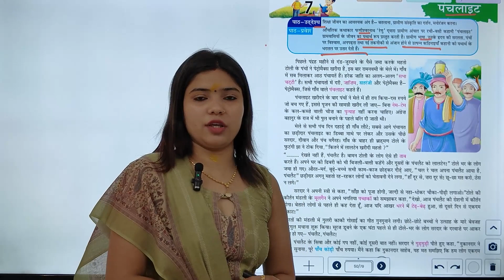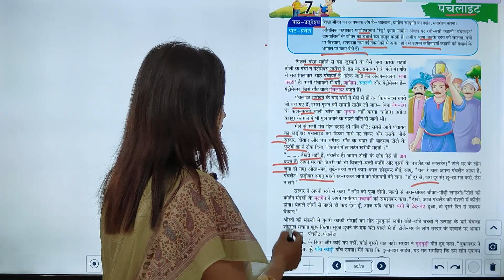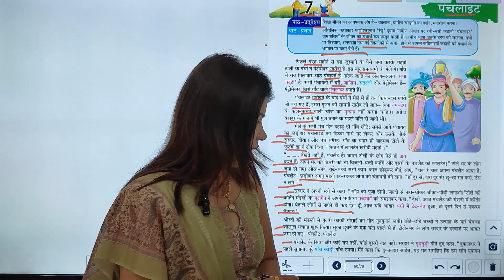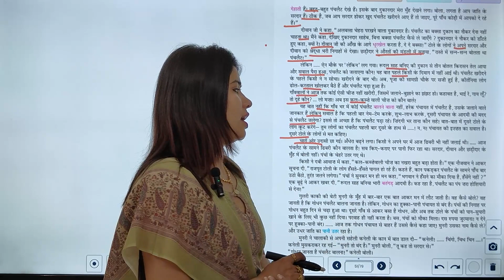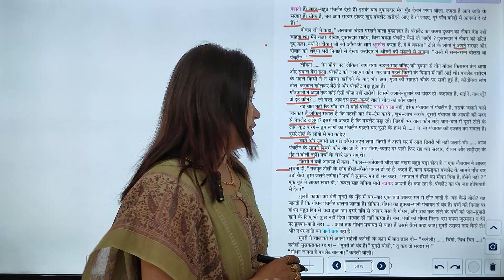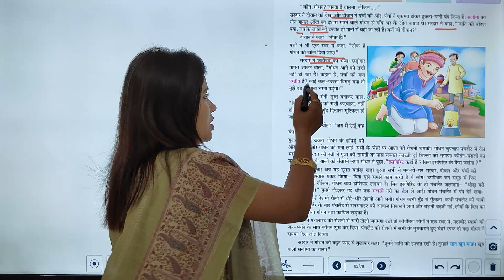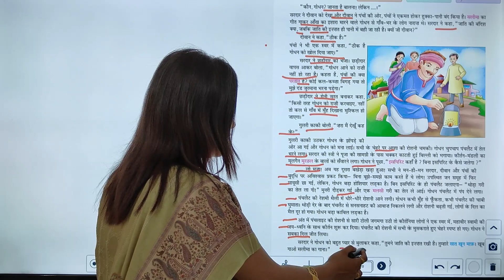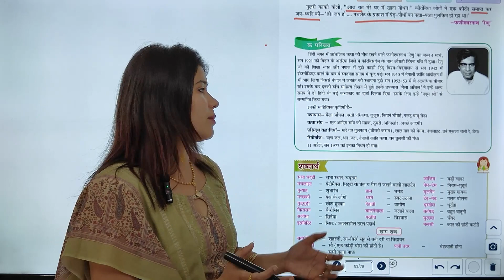HINDI-8 | CHAPTER-7 | पंचलाइट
HINDI Class-8  Video Book  ''पंचलाइट''